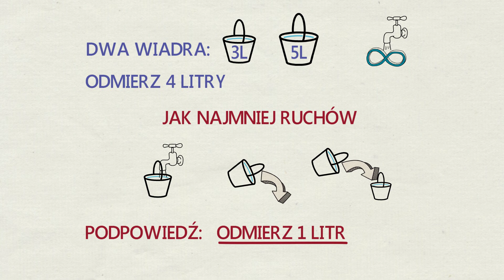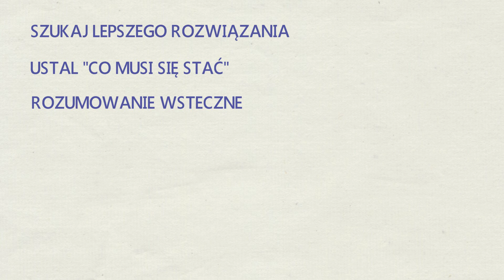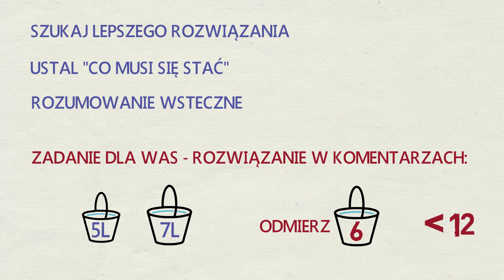Wiaderka - Zagadki logiczne na inteligencję - Pytania z rozmowy o pracę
Znacie zagadkę z trzy- i pięciolitrowymi wiaderkami? A z z pięcio- i siedmiolitrowymi?
Tak czy inaczej, rozwiązując je przekonamy się o wartości rozumowania wstecznego i szukania lepszych rozwiązań. Przypomnimy sobie też metodę "co musi/co nie może się stać".

Druga zagadka jest dla Was: podzielcie się rozwiązaniem w komentarzu.

0:22 Zagadka 1
1:05 Podpowiedź
1:33 Rozwiązanie
2:29 Rozumowanie wsteczne
3:24 Lepsze rozwiązanie
3:58 Wnioski
4:48 Zagadka 2